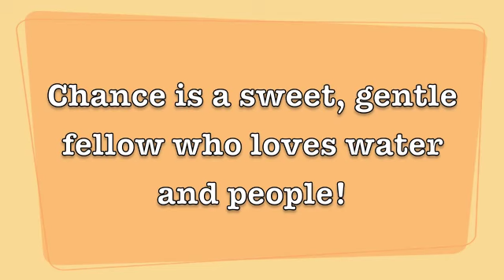Chance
Retriever, Flat-Coated/Purebred
AGE: 8 years
SEX: Male
PRICE: $49.00
COLOR: Black
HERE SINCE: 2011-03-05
ID: 12514064